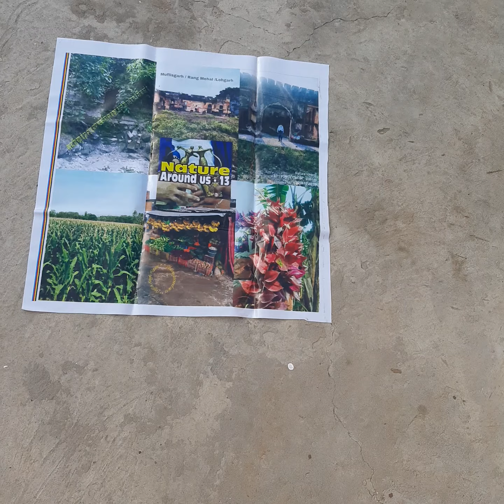"समाज में एक विधवा और छडे (शादी हूई नहीं आयु 55-60) जेठ आपसी रंजिश ने किया घर का सतयानाश" !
Nature around us-13.
     "समाज की बात" !
      आपसी फूट ,परीवार  का स्त्यानास !
          यह  वीडिओ गांव पोपना (140307) तेहसील खरड़ जिला मोहाली (पंजाब) की श्रीमती पींकी प्तनी स्वर्गवासी नरिन्द्रपाल  और  उसके  जेठ ,दिआल (छडा , शादी  हूई नहीं थी  , आयु ळगभग 55-60 साळ ) की ऑप बीती है ,एक मजबूर और लाचार विधवा की चीख भरी पुकार  है  वेसे तो समाज बेबस औरत की दुख भरी  आवाज  के समय बेहरा हो जाता है !
          मेरी ज़िला मोहाली (पंजाब)  से  निवेदन है  के इस बेबस और लाचार विधवा के केस  पर गौर किया जाए ,अति मेहरबानी  होगी !
       नोट   :- मैने और दिआल के रिषतेदारों ने बहुत  अछा फेसला कर दीआ था  परंतु 4 दिन बाद  में दिआल मुकर गया !
(Jagtar Singh Kapuri Google map local guide level--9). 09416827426.
        Working  on the project Sikh historical places relating to Baba Banda Singh Bahadur in the district Yamuna nagar Haryana-India since 13th April 1999).